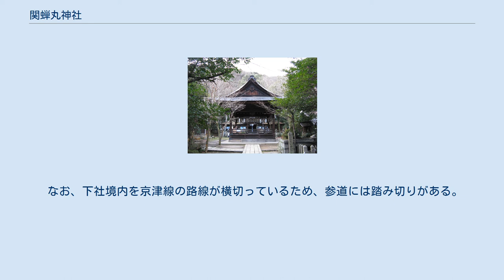関蝉丸神社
石燈籠（重要文化財、下社） 関蝉丸神社（せきせみまるじんじゃ）は、滋賀県大津市にある神社。
社格は旧郷社。
上社（旧称関大明神蝉丸宮）と下社（旧称関清水大明神蝉丸宮）からなり、また当神社の分社となっている蝉丸神社と3社を併せて蝉丸神社と総称することもある。
 上下両社それぞれに相殿神として蝉丸霊を祀る。
 社伝によれば、弘仁13年（822年）に小野岑守が旅人を守る神である猿田彦命と豊玉姫命を逢坂山の山上（上社）と麓（下社）に祀ったのに始まるという。
貞観17年（876年）に従五位下を授かった近江国「坂神」がこれに相当する国史見在社と見られている。
平安時代中期の琵琶法師で歌人として知られた蝉丸が逢坂山に住んでいたことから、その死去後に彼も上社と下社に祀られるようになった。
天禄2年（971年）には円融天皇から下された綸旨により、以後歌舞音曲の神としても信仰されるようになった。
 JR大津駅または京阪京津線上栄町駅より徒歩。
 なお、下社境内を京津線の路線が横切っているため、参道には踏み切りがある。
同様に神社境内地に踏み切りがあり参道を鉄道が横切る神社には他に、 などが挙げられる（括弧内は所在地と路線名）。